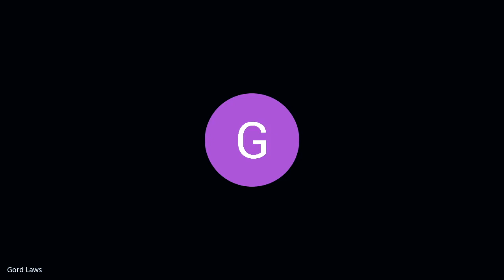Gareth's Guests: Hlubi Mboya Arnold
If your love language is to touch and hug, how does one deal with social distancing? What are the rules for making movies during lockdown? How long can creatives make it in South Africa without working? South Africa's marginalised populous is largely looked after by grandmothers and single moms, and Hlubi has put together a terrific initiative to help these 'imbokodos' in trying to feed their families.